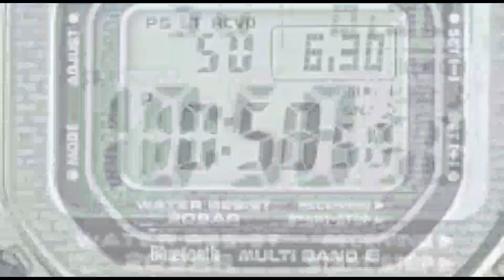ഭഗവതി ക്ഷേത്രത്തിൽ ഭണ്ഡാരം തകർത്ത് മോഷണം